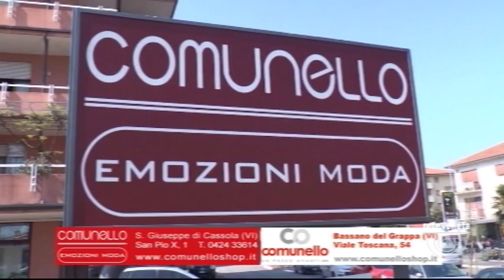LA BELLEZZA ALLO SPECCHIO - 07/11/2018 20.05.14